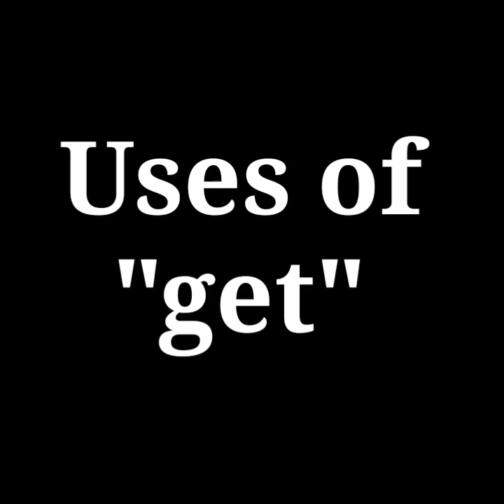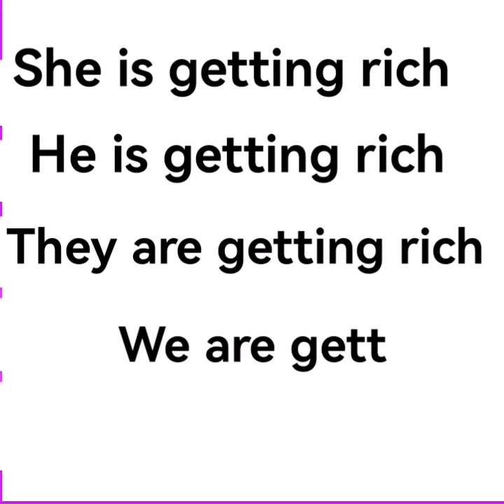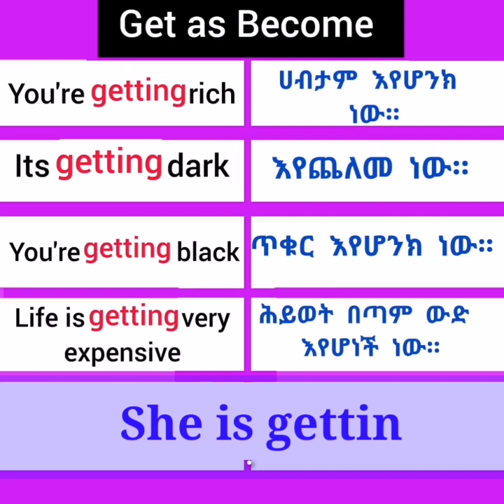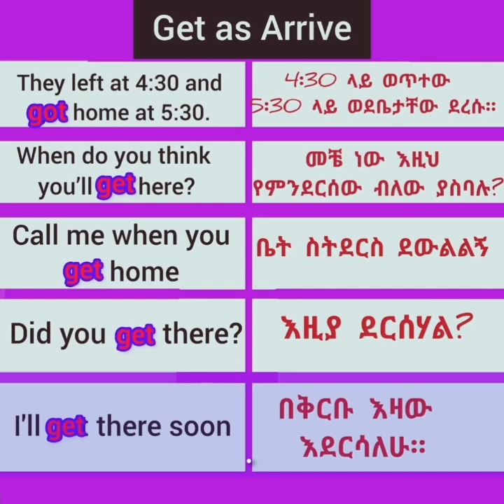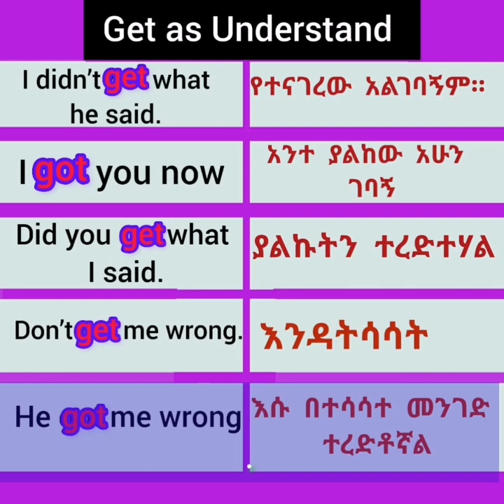ሁላችሁም ይህን ቃል ማወቅ አለባችሁ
አጫጭር ዓረፍተ ነገሮች መረዳትን ይጨምራሉ እና ዓረፍተ ነገሮችን ማሳጠር እና ማቃለል እና ማንኛውንም ቋንቋ በፍጥነት ለመማር ጥሩ መንገድ ነው።
Short sentences Increase understanding and
Shortening and simplifying sentences and it's a good way to learn any language so fast.